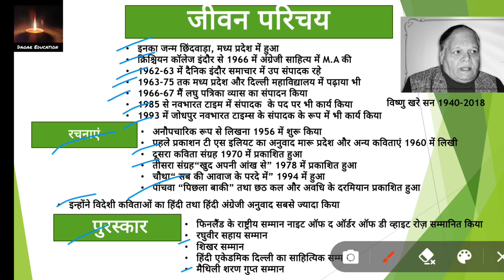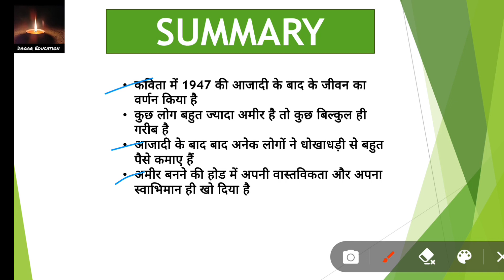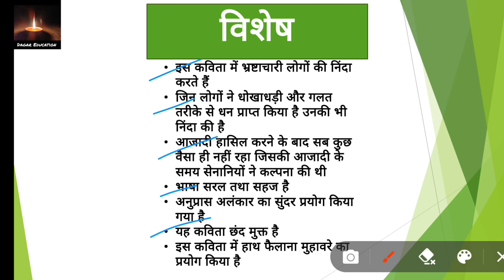एक कम | काव्य खंड | ek kam Kavita | कक्षा 12 हिंदी CBSE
👉किताब-अंतरा
👉कविता का नाम-एक काम
👉कवि का नाम-विष्णु खरे
👉विष्णु खरे जी का जीवन परिचय
👉कविता का सारांश
👉व्याख्या
👉विशेष बिंदु